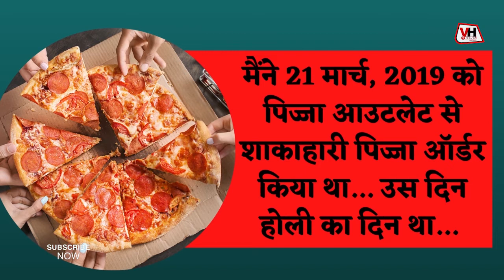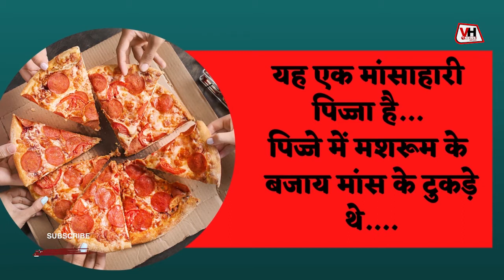Pizza Fraud: Pizza में हुआ झोल तो महिला ने किया 1 Crore का केस । Women Case Against Pizza Company ।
जानिए महिला ने पिज्जा कंपनी पर क्यों किया 1 Crore रुपए का हर्जाना देने का मुकदमा ?